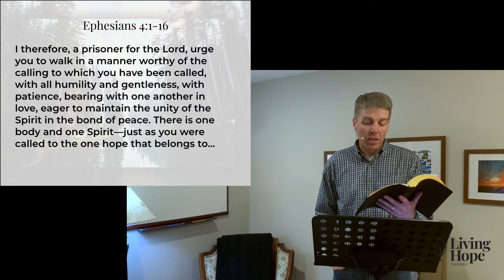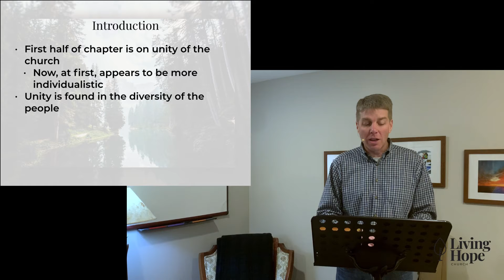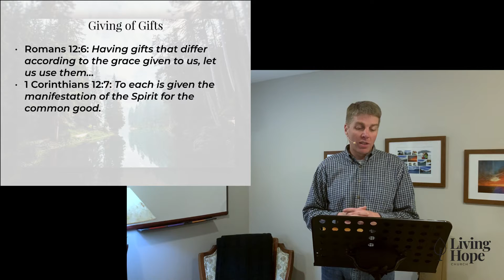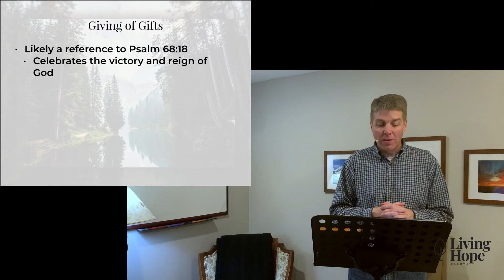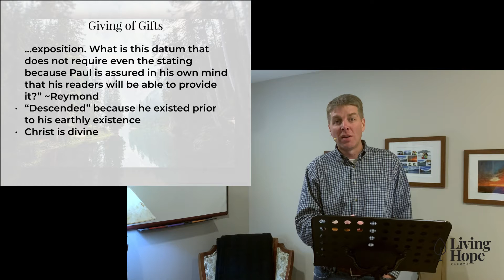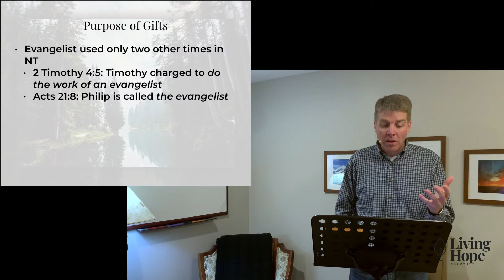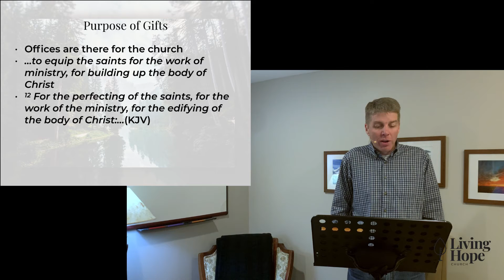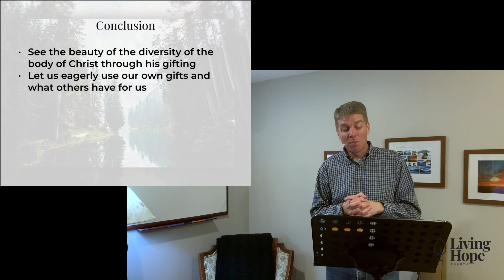“Christ’s Gifts to His Church” - Ephesians 4:7-16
“O eternal, Almighty, and most gracious God: heaven is your throne, and earth is your footstool; holy and reverend is your name. You are praised by the heavenly hosts, and in the congregation of your saints on earth, and you will be sanctified by all that come near to you. We are sinful and unworthy; but being invited by you, we are bold, through our blessed Mediator, to present ourselves and our supplications before you. Received us graciously; help us by your Spirit: let your fear be upon us; let your word come to us in power, and be received in love, with attentive, reverent, and obedient minds. Make it to us a savor of life unto life. Cause us to be fervent in prayer, and joyful in your praises, and to serve you this day without distraction; that we may find that a day in your court is better than a thousand, and that it is good for us to draw near to God; though Jesus Christ our Lord and Savior. Amen.” (Adapted from Baxter’s Savoy Liturgy)

Song of Praise

*Take time after the Lord’s Prayer in silent confession.

Romans 5:8,9

Confession of Faith

46. What do you mean by saying, “He ascended to heaven”?

That Christ, while his disciples watched, was taken up from the earth into heaven and remains there on our behalf until he comes again to judge the living and the dead.

49. How does Christ’s ascension to heaven benefit us?

First, he is our advocate in heaven in the presence of his Father.Second, we have our own flesh in heaven as a sure pledge that Christ our head will also take us, his members, up to himself.Third, he sends his Spirit to us on earth as a corresponding pledge. By the Spirit’s power we seek not earthly things but the things above, where Christ is, sitting at God’s right hand.

Heidelberg Catechism Questions 46 & 49

Song of Worship

Prayer of Intercession

Take time as a family to pray for the church, for our leaders, for the world, for the abating of the virus, and other needs you know of. You can always look at the prayer requests in the weekly email.

Offering to the Lord

One of the ways believers worship when physically gathered is through giving. Currently we can’t do that. Many do however give online. If you would like to, you can do so here. Or you may mail a check to our mailing address. (Note: if you are out of work and find yourself in need - please contact our deacons).

As a song during this time: "Hail to the Lord’s Anointed"

Scripture Reading

Ephesians 4:7-16

Message

“Christ’s Gifts to His Church”

Song of Response

Scriptural Benediction

Numbers 6:24-26